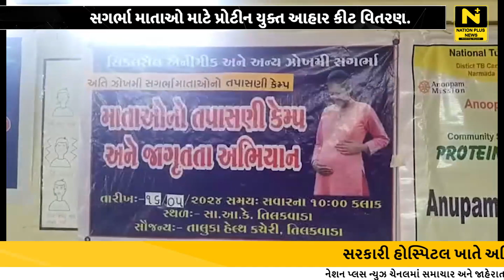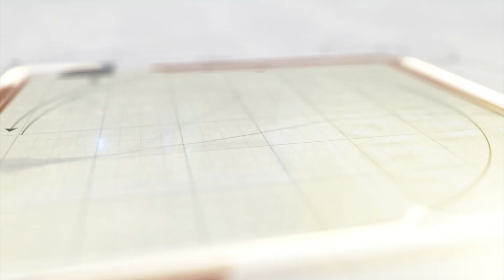સગર્ભા માતાઓ માટે પ્રોટીન યુક્ત આહાર કીટ વિતરણ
તિલકવાડાની સરકારી હોસ્પિટલ ખાતે અતિ જોખમી સગર્ભા માતાઓ માટે પ્રોટીન યુક્ત આહાર કીટ વિતરણ તથા ચકાસણી માટે કેમ્પનું આયોજન કરવામાં આવ્યુ હતુ.